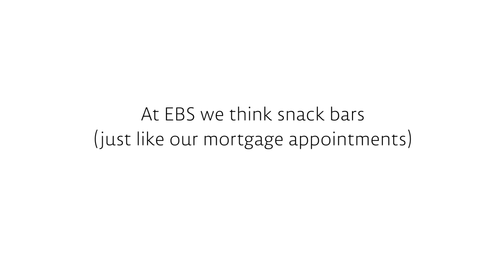EBS Anytime Bar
The world of mortgages has gone snacktastic. EBS have come up with a complete game-changer. The Anytime Bar. The eat anytime snack bar from the meet anytime mortgage people. A bar with no time restrictions. Just like a mortgage meeting with an EBS mortgage advisor.

EBS understand that your day doesn't start at 9 and end at 5pm. So our team are able to meet you to talk mortgages before work, after work or even at the weekends. Anytime!

To book a mortgage meeting now, or to use our quick and easy mortgage calculator, visit our online Mortgage Centre.